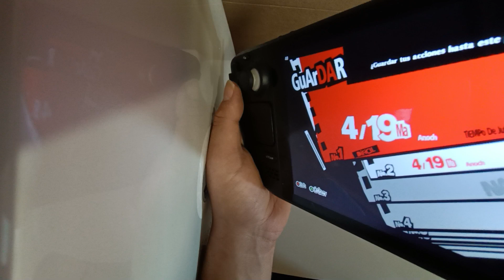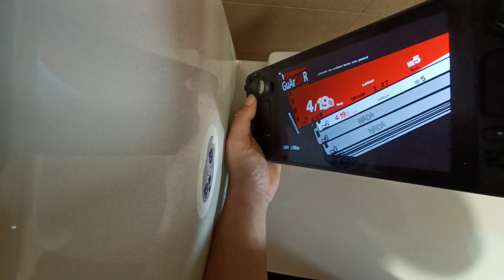Como Conseguir 100,000 Dinero Fácilmente Desbloquear Contenido Extra Persona 5 Royal